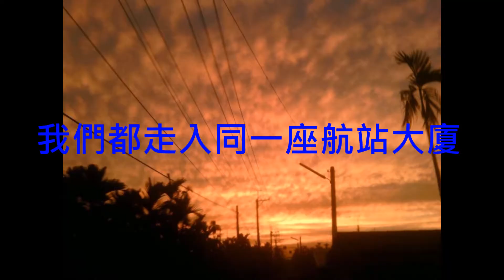陸興中學102級 國中部三年四班畢業影片